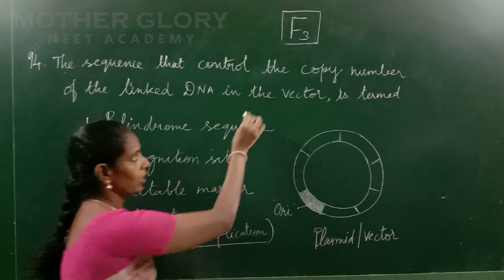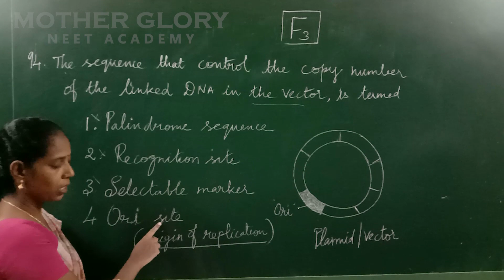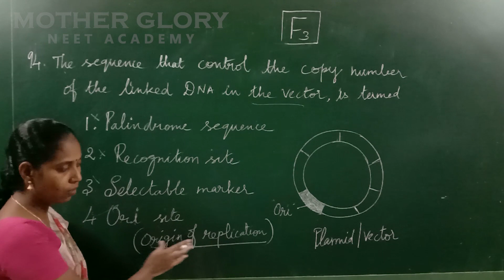NEET UG 2020 ANSWER SOLUTIONS CODE F3 BIOLOGY QUESTION 94 | MOTHER GLORY NEET ACADEMY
QUESTION 94 | NEET UG 2020 ANSWER SOLUTIONS CODE F3 BIOLOGY | MOTHER GLORY NEET ACADEMY | English & Tamil Medium | Easy Learning